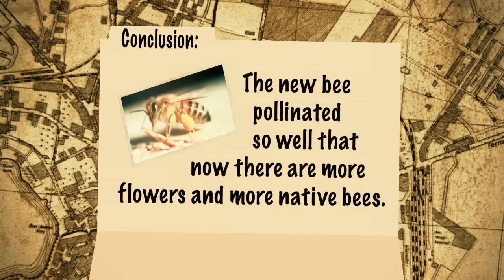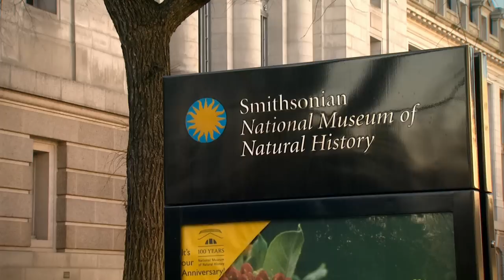Killer Bee Competition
As enjoyable as scientific work can be, says entomologist Dave Roubik, its greatest satisfactions are often long delayed. He gives the best example from his career: a seventeen-year study that finally helped to change our understanding of the notorious "killer bees."